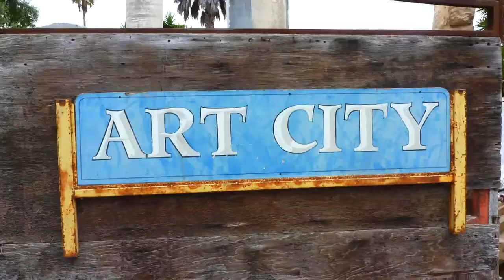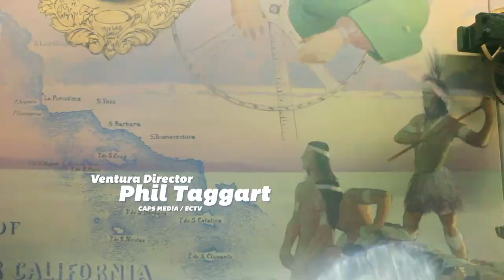TheCreativeCommunity 2.0 Ross Brown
Host, David Starkey interviews Screenwriter and Educator, Ross Brown